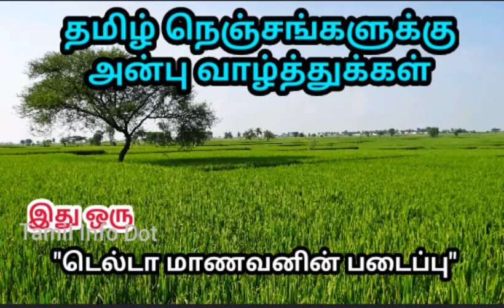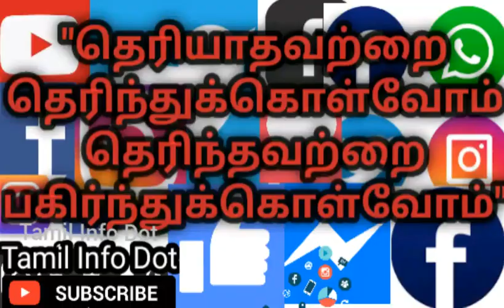சர்க்கரை நோயை கட்டுப்படுத்த உதவும் 10 உணவு பொருட்கள்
சர்க்கரை நோயை கட்டுபடுத்த உதவும் உணவு பொருட்கள் பற்றி பேசப்பட்டுள்ளது...

"தெரியாதவற்றை தெரிந்துக்கொள்வோம்
தெரிந்தவற்றை பகிர்ந்துக்கொள்வோம்"